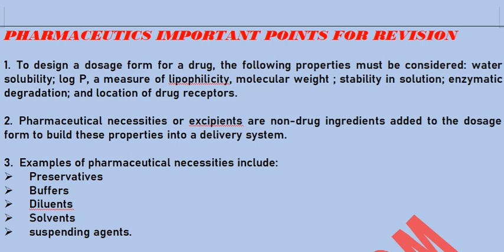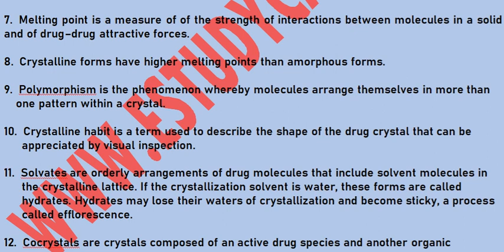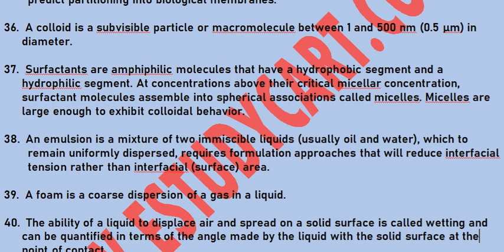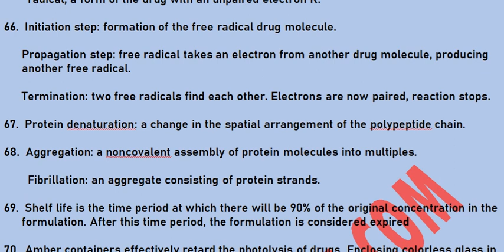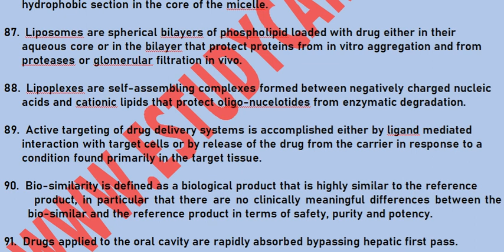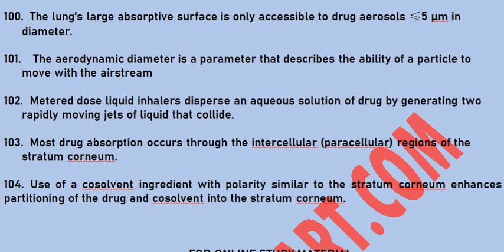GPAT 2020 - GET FREE PDF OF MOST IMPORTANT POINTS OF PHARMACEUTICS IN YOUR MAIL ID/WATSAPP